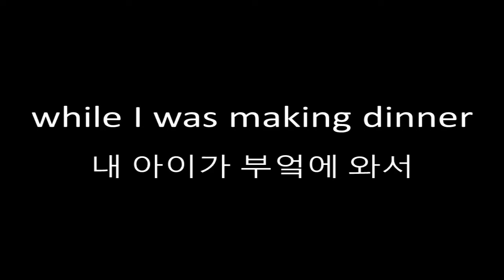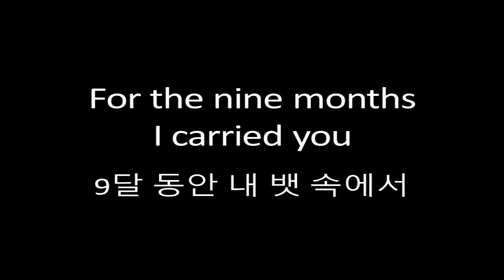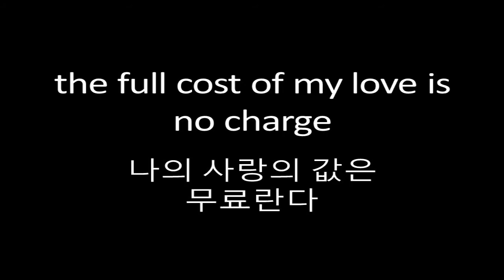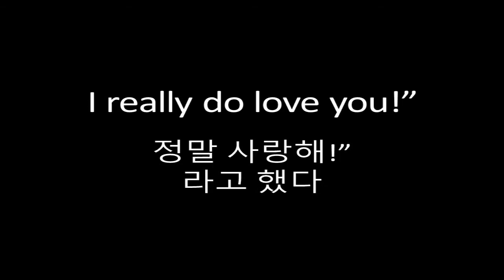네이퍼빌 제일장로교회 2019-03-31 주일 설교 - 율법과 믿음 (롬 4:13-17)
안창민 목사

로마서 4:13-17

13. 아브라함이나 그 후손에게 세상의 상속자가 되리라고 하신 언약은 율법으로 말미암은 것이 아니요 오직 믿음의 의로 말미암은 것이니라
14. 만일 율법에 속한 자들이 상속자이면 믿음은 헛것이 되고 약속은 파기되었느니라
15. 율법은 진노를 이루게 하나니 율법이 없는 곳에는 범법도 없느니라
16. 그러므로 상속자가 되는 그것이 은혜에 속하기 위하여 믿음으로 되나니 이는 그 약속을 그 모든 후손에게 굳게 하려 하심이라 율법에 속한 자에게뿐만 아니라 아브라함의 믿음에 속한 자에게도 그러하니 아브라함은 우리 모든 사람의 조상이라
17. 기록된 바 내가 너를 많은 민족의 조상으로 세웠다 하심과 같으니 그가 믿은 바 하나님은 죽은 자를 살리시며 없는 것을 있는 것으로 부르시는 이시니라